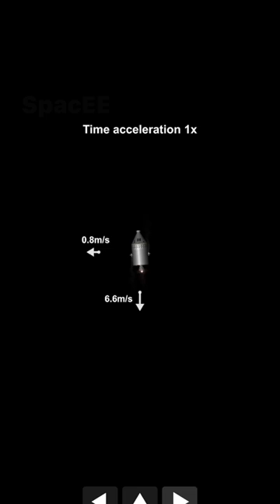Reversed Moon Mission 🔄